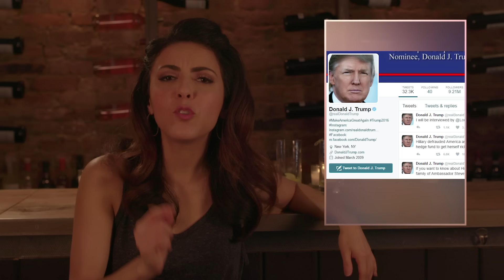Social Media Stars - Big Opinions with Grace Parra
Social Media Stars, they're just like us! Literally. Grace dives deep into what makes a person famous via Twitter, Vine, and YouTube.

Cast & Crew

Cast: Grace Parra
Written by: Eric Cunningham and Grace Parra
Producer/Director: Jesse Gouldsbury

Assistant Director: Gabryal Rabinowitz
A-Cam: Jesse Gouldsbury
B-Cam: Zach Steere
Grip: Michael Sherry
Sound: Brian Perry
Hair/Make-Up: Jacqueline Bensaid
BTS Photography: Fernando Sandoval
"Good At Twitter" Award from SEIBEI.Com